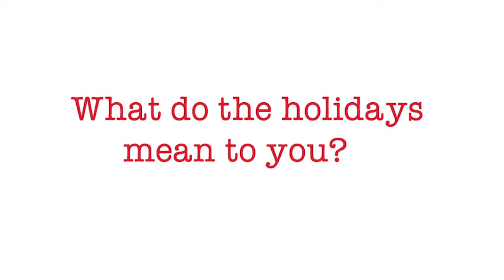New Hampton School - What do the holidays mean to you?